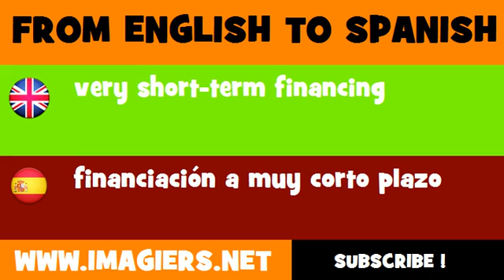FROM ENGLISH TO SPANISH = very short term financing